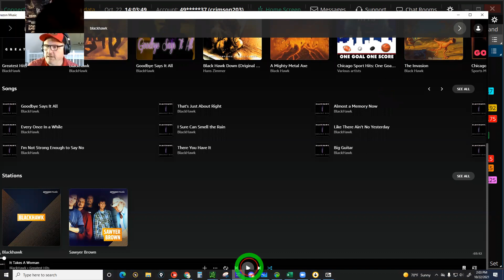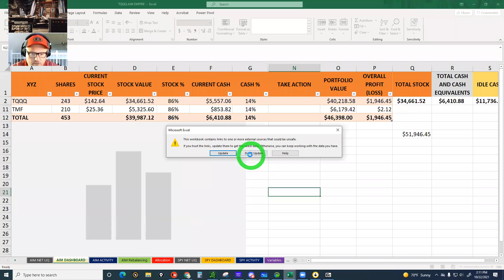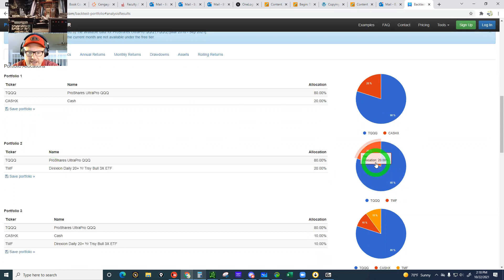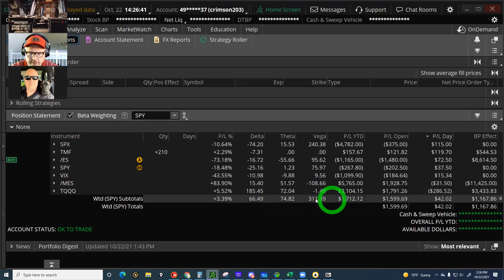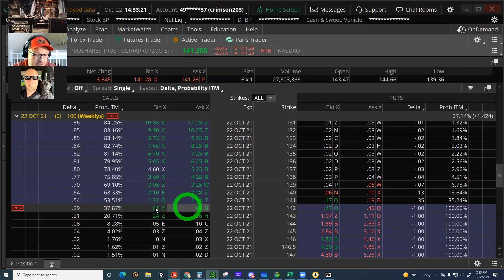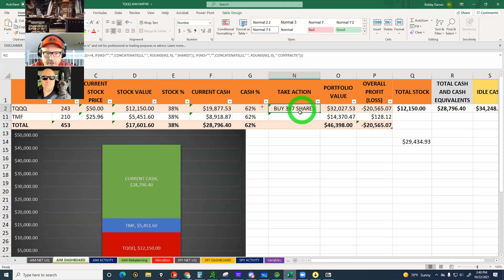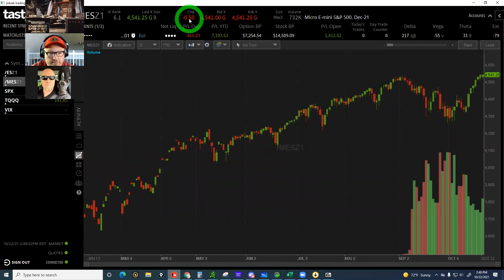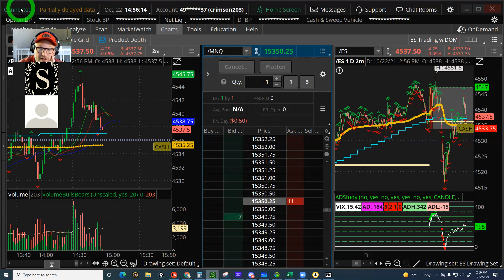SWEET BUTTS PART 5